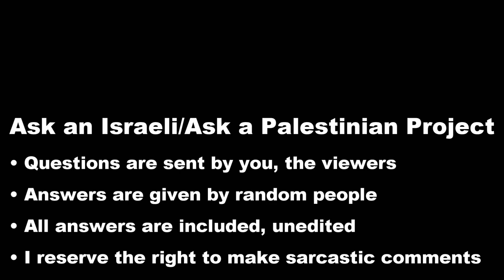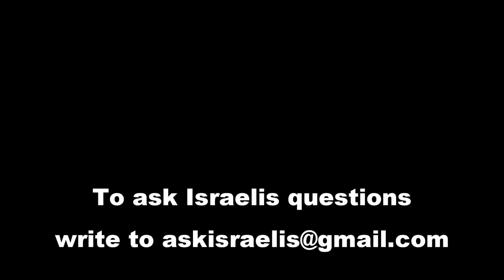Israelis: Does it bother you that there is no public transportation on the Sabbath?